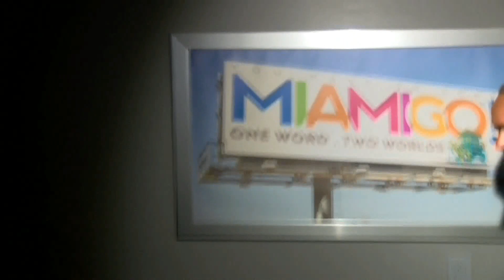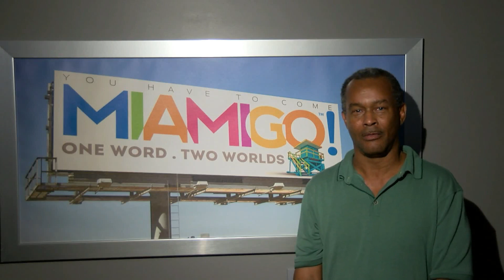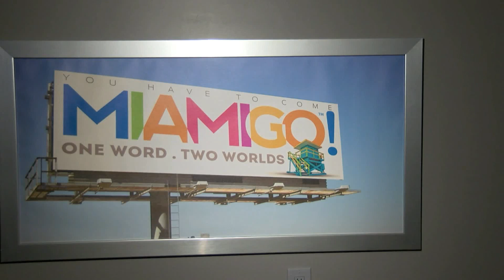BCC INTERN INTERVIEWS 2017